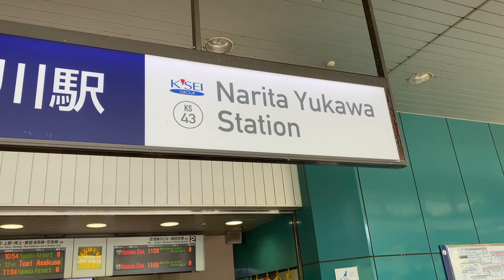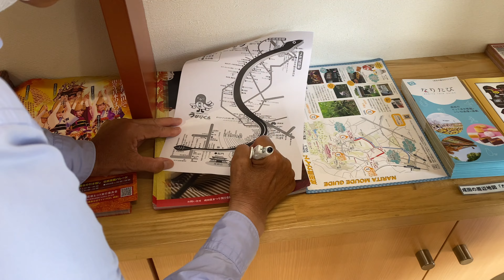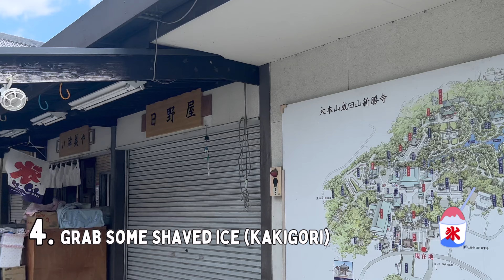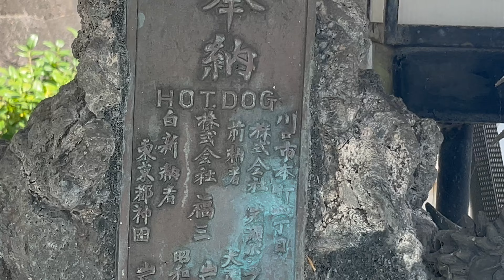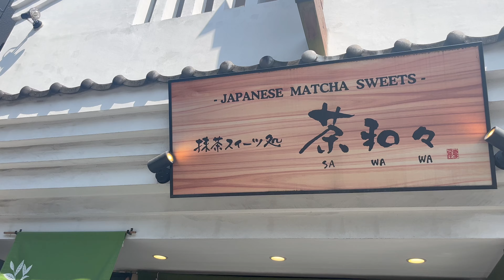Japan Day 2 | 12 Things To Do In Narita & Visiting おばーちゃん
Join us for the second day in Japan, where we kicked off the morning with a delicious breakfast, gearing up for an exciting day ahead! 🍳

Afterward, we hopped on a train to Naritasan Omotesando, diving into its bustling streets filled with tasty street food and colorful shops. 🚆🍜

We indulged in refreshing shaved ice to beat the heat, followed by a visit to the serene temple, soaking in its rich history.

Next, we visited Ben's grandma for some heartwarming moments and shared our future plans.

Later, we met up with Ben's brother, Jeremy, for more fun and laughter, enjoying an Unagi dinner with our cousins and reminiscing about good times.

And of course, no day in Japan would be complete without a bit of shopping! From cute coin pouches to portable fans, we picked up some travel essentials. 💫

As the day ended, we reflected on the incredible experiences, from bustling streets to serene temple grounds, making more unforgettable memories 🇯🇵✨

Timestamps:

0:00 - Start
0:08 - Breakfast
1:32 - Train Ride
2:59 - Info Center
3:15 - 12 things to do in Narita
5:03 - Shaved Ice :)
6:56 - Matcha Mochi
8:06 - Visiting Obaachan
9:00 - Unagi Dinner